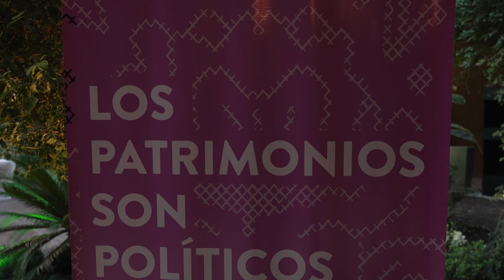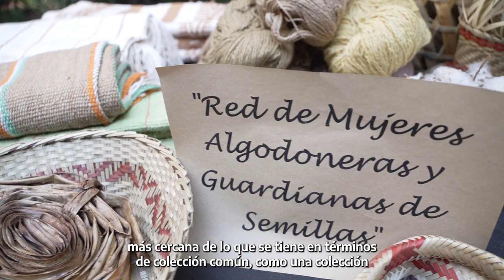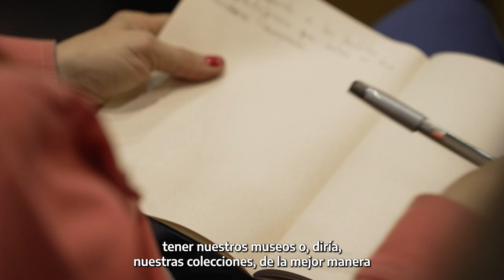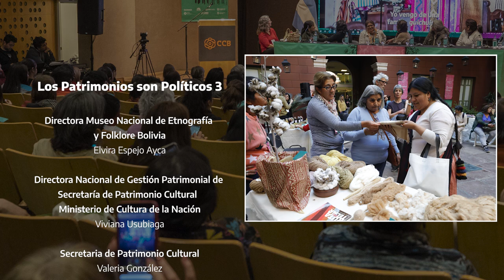Entrevista a Elvira Espejo Ayca.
Directora del Museo Nacional de Etnografía y Folklore, MUSEF,  La Paz, Bolivia.

Entrevista realizada por Viviana Usubiaga en el marco de las jornadas "Los patrimonios son políticos 3. Textiles, vida y tramas”. 16 de septiembre de 2022. Santiago del Estero.